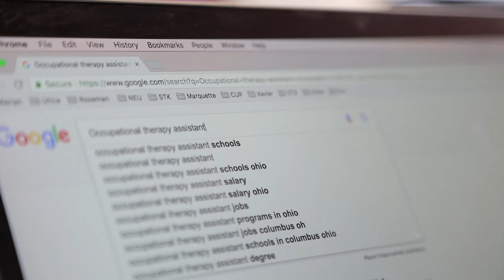Michaela’s Story: Pursuing a Career as a Certified Occupational Therapy Assistant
What can you do with kinesiology degree? Use it to become a certified occupational therapy assistant (OTA).

After earning her degree in kinesiology — the study of human or non-human movement — Michaela knew she wanted to work in healthcare. However, she wasn’t sure what she wanted to do within the field.

That’s when she found St. Catherine University’s Online OTA program. Through a blend of online coursework, hands-on labs and fieldwork, our program allows you to graduate ready to sit the for the National Board for Certification in Occupational Therapy (NBCOT) — the final step toward becoming a certified occupational therapy assistant.

For Michaela, who wants to start her career as an OTA as soon as possible, the ability to graduate in as few as 16 months held special appeal, as did the fact that there is no waitlist to get in to the Online OTA program. As a resident of California, where waitlists are the norm, Michaela knew all too well that for many healthcare degree programs in the state, it can take years just to get in.

Also significant to Michaela was the convenience of the online portion of the program. Rather than work around someone else’s schedule, she can complete the coursework at her own pace, when it fits her schedule — any time day or night. Of course, she still has to attend the hands-on labs about once a month, as well as complete the 720 hours of fieldwork required to graduate, though the online coursework makes this much easier for her.

Ready to start working toward becoming a certified occupational therapy assistant? for information on how to apply.